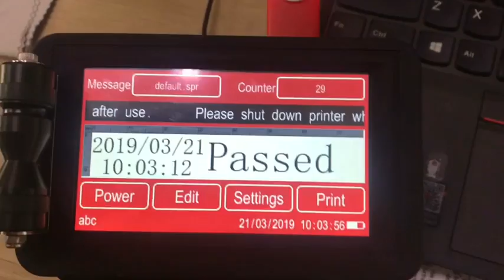(Meenjet) How to Edit and Load picture from the USB Flash?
Portable Handheld Printer
Expiry date printing machine. Batch Coding Machine, Inkjet Printer.
It's prints on almost any surface, Solvent Ink cartridges (Black, Red, Blue, Green, Yellow,White Ink, Invisible ink),

Wide application: carton, stone, metal, cable,pipe,plastic etc.
batch date coding machine and handheld inkjet printer.

Welcome to Consult! Affordable Price. WhatsApp /wechat: 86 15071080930